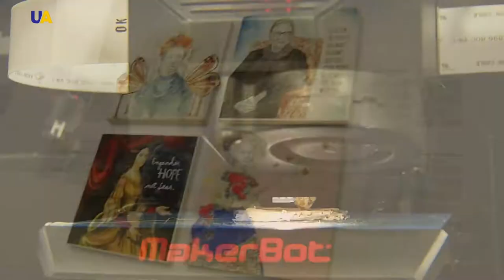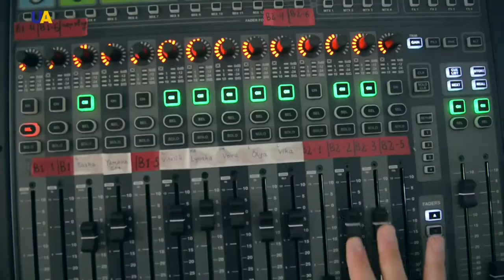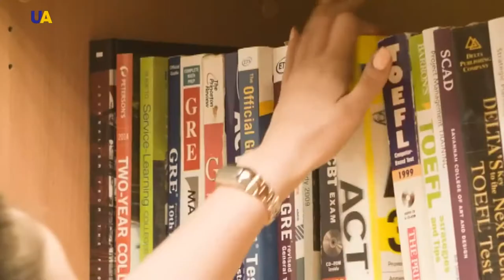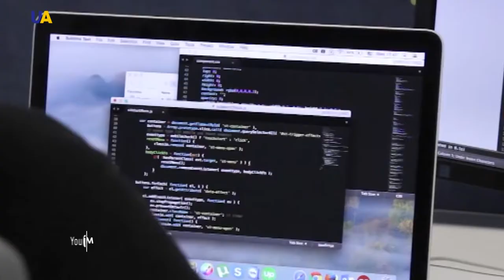Точки соприкосновения. Американский дом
«В Украине очень много женщин, которые вдохновляют», - говорит директор Американского дома Кристи Энн Хофланд. В программе «Точки соприкосновения»  она рассказывает об американских праздниках и традициях, развитии культуры и взаимном интересе украинцев и американцев  к развитию  социально-значимых проектов.